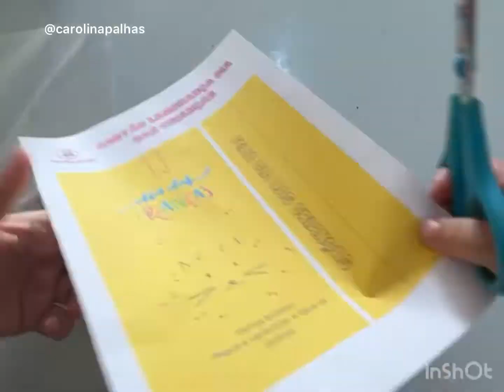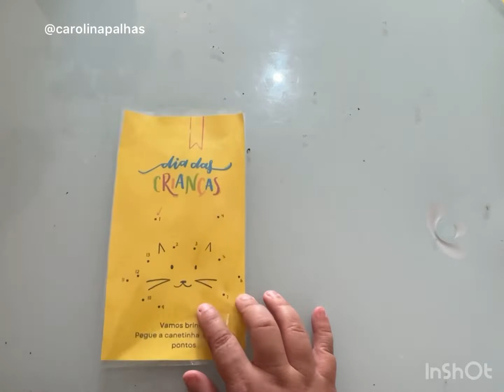Lembrancinha atividade dia das crianças